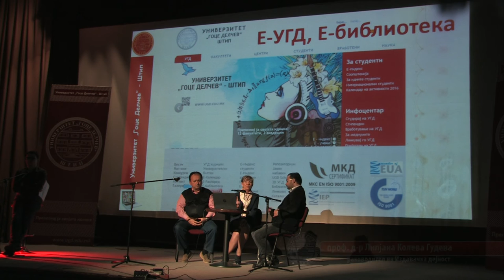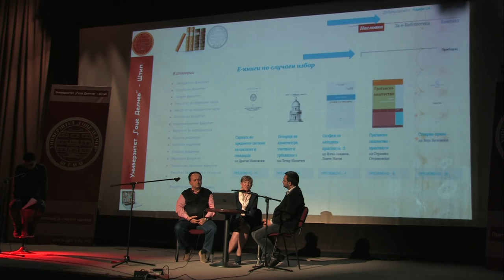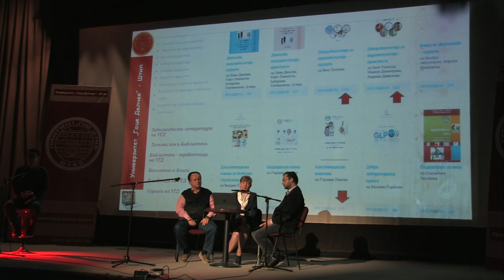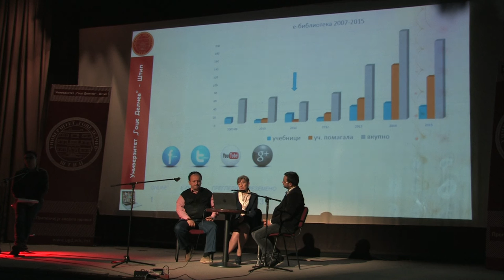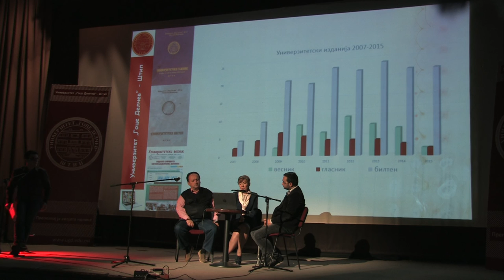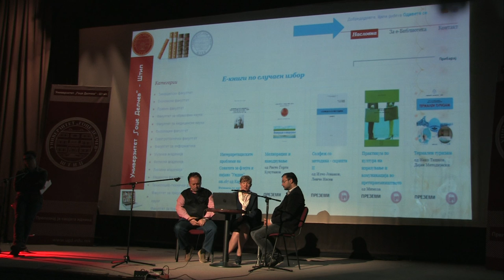Се што треба да знаете за Е-библиотека на УГД